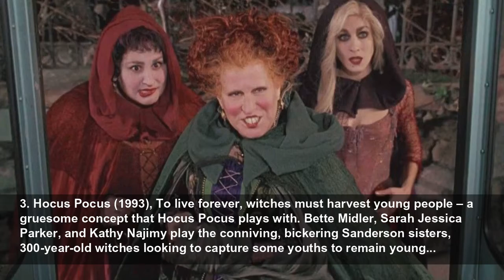The best witch movies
Burn some sage, grab a goblet of wine, and settle in for a bewitching binge sesh...
GamesRadar
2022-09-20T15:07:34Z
The best witch movies, The witch has been a mainstay of fictional tales for… well, as long as people have been telling stories, so our list of movies takes you through the decades, ranging from black and white flicks to '80s cult classics and more recent releases. That also means that the...
15. Teen Witch (1989), Dripping with aerosol cheese and peppered with the occasional hip-hop interlude, this ‘80s cult classic may not be regarded as a cinematic masterpiece, but its unique take on the trials and tribulations of a teenage witch’s life has won over an army of fans. Campy, cute and...
14. Practical Magic (1998), While there’s a lot wrong with this witchy romcom starring Sandra Bullock and Nicole Kidman, there’s still so much that’s so right. The movie follows sisters Sally and Gillian Owens, whose family carries a curse: any man they fall in love with dies an untimely death.
13. Kiki's Delivery Service (1989), Considering Kiki's Delivery Service comes from Studio Ghibli, it’s no surprise that this coming-of-age flick, about a witch in training who leaves home on her 13th birthday as part of her occult studies, is fantastic. With her black cat Jiji in tow, Kiki’s...
12. Halloweentown (1998), If Debbie Reynolds as a grand witch isn't enough to pique your interest then check your pulse. Halloweentown – or, as those with taste call it, “The Best Disney Channel Original Movie Ever Made” – tells the story of 13-year-old Marnie Piper and her grandmother Aggie,...
10. Burn, Witch, Burn (1962), A cautionary tale about marrying an unsupportive partner, Burn, Witch, Burn introduces us to psychology professor Norman Taylor and his wife, Tansy, who is secretly practicing a type of magic she learned in Jamaica. When Norman discovers his wife's witchcraft, he...
9. The Witches (1990), For some reason, The Witches is rated PG, despite featuring some utterly nasty, scary witches who murder children. The '90s were a wild time. Based on the Roald Dahl novel of the same name, The Witches is all about Luke, a young boy who stumbles upon a gaggle of witches...
8. Black Sunday (1960), Also billed as The Mask of Satan and Revenge of the Vampire, Black Sunday is the pinnacle of '60s Italian gothic horror. The movie opens with Asa Vajda being executed by her own brother – a scene that involves a mask covered in spikes being hammered into her face. The...
7. The Witches of Eastwick (1987), The cast of The Witches of Eastwick is a veritable Hollywood Dream Team. Michelle Pfeiffer, Susan Sarandon, and Cher play three best friends who are unaware they've formed a witch coven – that is until the literal devil, played by Jack Nicholson in another...
6. The Love Witch (2016), An homage to '60s Technicolor, The Love Witch is a sexy, stylish experience, with the dreamy, woozy visuals and general unease creating a feeling of being drugged. The Love Witch introduces us to Elaine, a young witch who uses witchcraft to find (and keep) a man after...
5. The Wizard of Oz (1939), An icon of cinema, the Wicked Witch of the West was something of a horror role for actor Margaret Hamilton, who faced serious ordeals playing the character. Not only did she receive serious burns due to a fireworks incident on set, but the green face and body makeup...
4. Suspiria (1977), Suspiria introduces us to Suzy, an American dancer who studies ballet at a prestigious German academy. The gruesome deaths of the academy’s dancers hints at the institution's more sinister end game, and Suzy slowly uncovers the witch coven at its center. The arresting plot is...
3. Hocus Pocus (1993), To live forever, witches must harvest young people – a gruesome concept that Hocus Pocus plays with. Bette Midler, Sarah Jessica Parker, and Kathy Najimy play the conniving, bickering Sanderson sisters, 300-year-old witches looking to capture some youths to remain young...
2. The Craft (1996), Imagine if the punk chick who puts safety pins through her piercings at the lunch table is harnessing the power of the creator of the universe…. Enter Nancy Downs, The Craft's antagonist, and your worst nightmare. Fairuza Balk was born for the role, her face molded for it:...
1. The VVitch (2015), Ah, witch cinema's supreme. The VVitch is set in a time that is inherently frightening: the woods of a 17th century New England in the throes of religious fanaticism. A father is banished from a Puritan colony thanks to his pride, and takes his family to live on the...